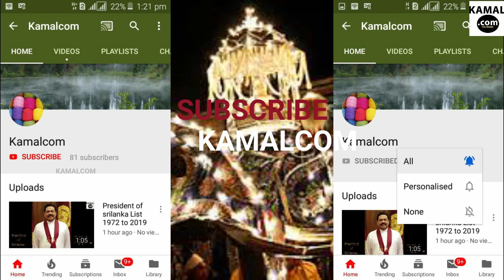Kandy Esala Perahera -2019 Starting ceremony!!!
The Kandy Esala Perahera also known as The Festival of the Tooth is a grand festival celebrated with elegant costumes and is held in July and August in Kandy, Sri Lanka